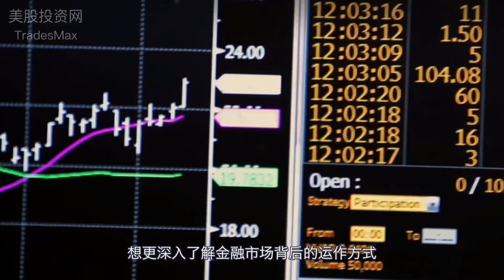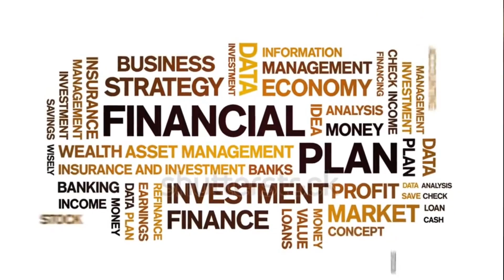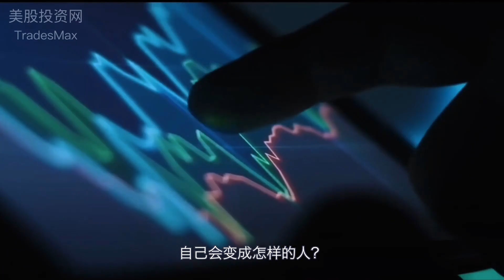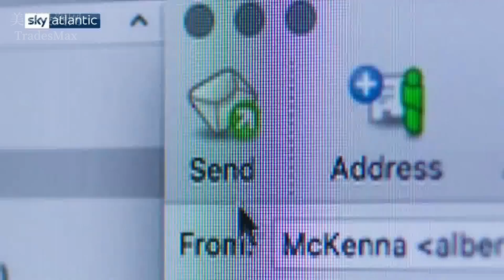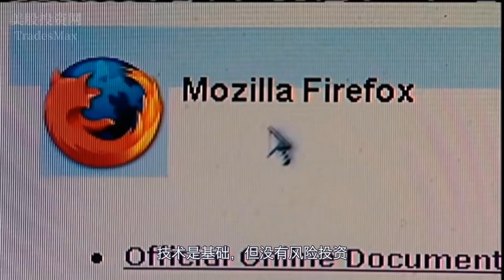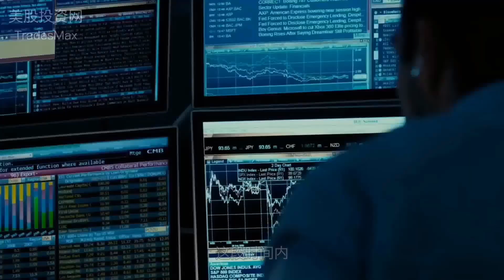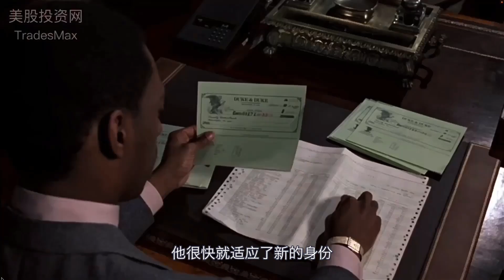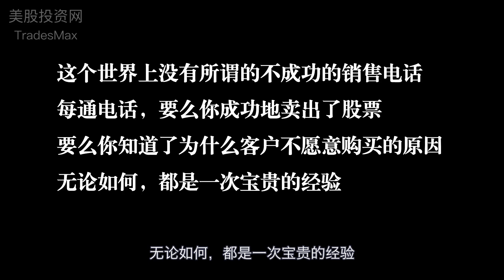提高美股认知，8部经典金融大片，投资者必看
✅1.每天实时正股+期权操作，明确给出买卖点位（买涨做空），盘中实时技术分析解答
✅3.独家资深美股老师一对一实战案例指导，提供专业建议和解套方案（前纽约证券交易所资深分析师Ken）
✅4.盘中重磅突发信息，和上万VIP会员共同交流，提高认知

前紐約證券交易所分析師Ken的团队【微信號 investMax 或  Maxfund 或 StockWe8】
我们的 Telegram 號 MeiguM
会员视频 美股量化交易完整课程，覆盖交易技巧和策略开发

2. 微信公众号 美股投资网 id: TradesMax
6. 微博 美股投资网
9. instagram TradesMax_Com

7月1号-31号新用户专属活动
🎉首次净入资达标1万HKD 领取
福利1：港股终身免佣
福利2：美股终身免佣
渠道加码88京东卡

🎉首次净入资达标2万HKD 再得
福利3：400港币股票现金卡
福利4：5USD期权现金卡
福利5：港股现金打新免费
福利6：5%货币基金 认购资格

✔️TradeUP-- 老虎证券旗下独立投资平台, 美国持牌券商
美股投资网粉丝额外奖励：首次入金7天内累计入金USD$1,000，送1股价值20美元Sweetgreen股票